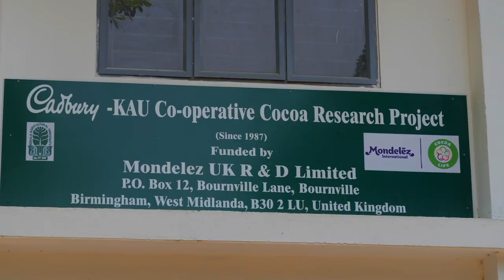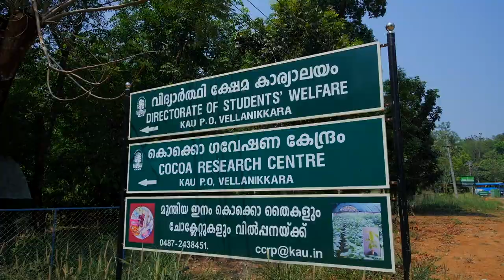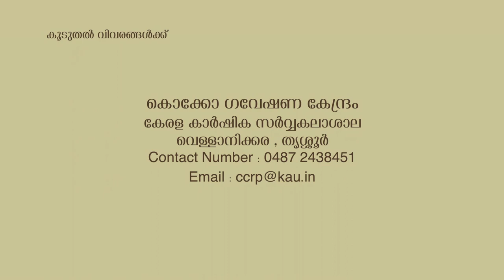കൊക്കോ ഗവേഷണ കേന്ദ്രം , വെള്ളാനിക്കര (Cocoa Research Station, Vellanikkara)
കേരള  കാർഷിക  സർ വ്വകലാശാലയിലെ കൊക്കോ  ഗവേഷണ  കേന്ദ്രം(Cocoa Research Station, Vellanikkara)